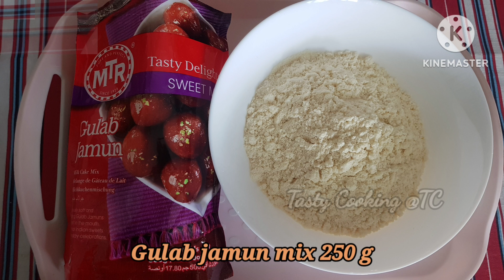Tasty Gulab Jamun Recipe/Bakrid Special Sweet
This is a Tasty Gulab Jamun Recipe.
This video contains How to make Gulab Jamun using
Instant Gulab Jamun Mix.
This Sweet gives Fantastic Taste..
kids virumbi saapiduvaanga. kandipa seidhu paarunga..

Ingredients for Gulab Jamun:
Gulab Jamun Mix - 250 g
Sugar - 1 kg or 750 g(you can reduce the sugar level more or less)
Saffron and food colour -  a pinch

Hi viewers,
In this channel,you will see lots of tasty and vareity recipes.
Keep Support us.